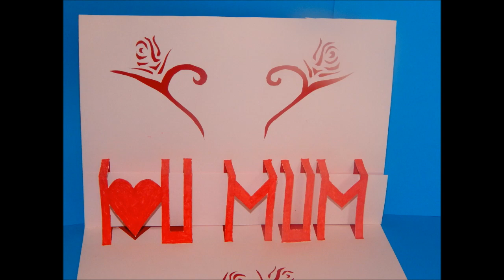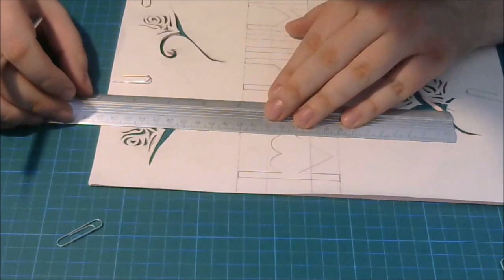Mother's day pop up card tutorial part1 | DIY pop up card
Mother's day pop up card tutorial step by step.

In this video you will learn how to make a Mother's day pop up card , a very beautiful gift for Mother's Day .

      You need: - 1 red piece of paper 180g/sm A4 format ( 297/210mm)

                        -  1 light pink  piece of paper 180g/sm A4 format ( 297/210mm)

                         -  a  paper cutting Knife ( hobby supply store )

If you want to support me to make more tutorials you can donate
  ...  any amount is welcome